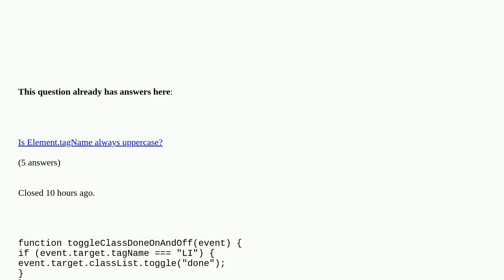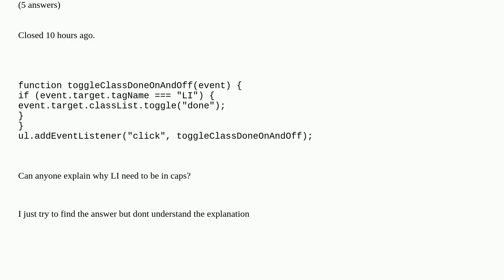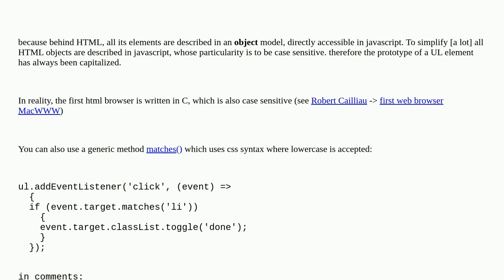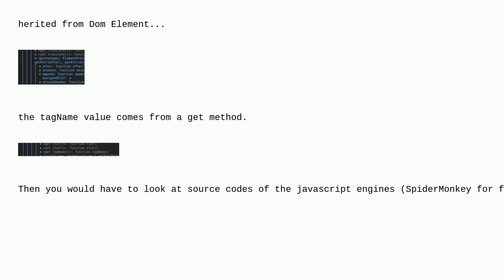Can't understand why Li need to be in caps can, can anyone explain?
Can't understand why Li need to be in caps can, can anyone explain? [duplicate]

A special thanks goes out to the community

  javascript html